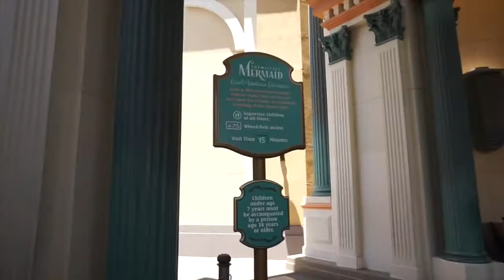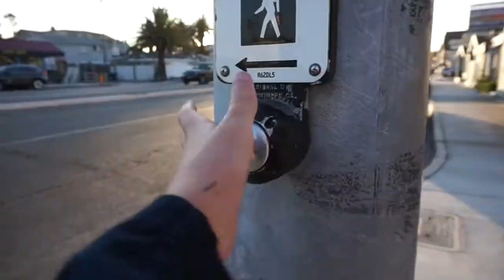DISNEY & HUNTINGTON BEACH DAY | emily green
hey guys!! we had an absolute blast at disney. we were there for my dad’s short work trip. more huntington blogs will be posted next week! also, i figured out a posting schedule. every tuesday and thursday:) xoxo, em